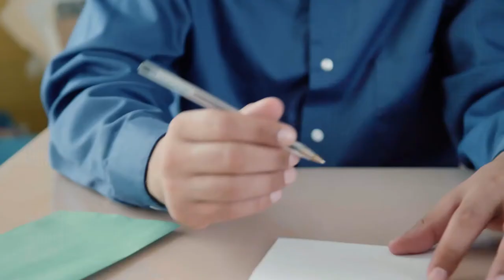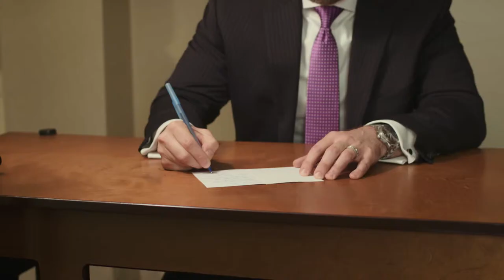Vincentian Chair of Social Justice Lecture: Human Trafficking | Covenant House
Kevin Ryan, Jayne Bigelsen, and Fabiola Desmont-Mondesir from Covenant House talk anti-trafficking to students and faculty at St. John's University in Queens, NY.